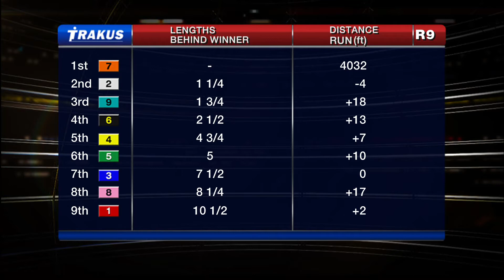Woodbine, Tbred, Sept. 20, 2014 Race 9